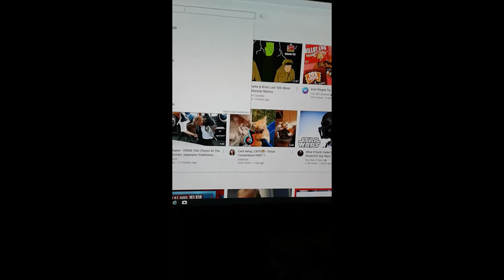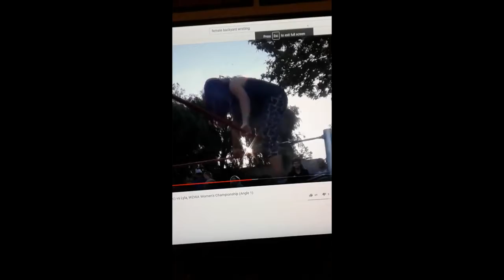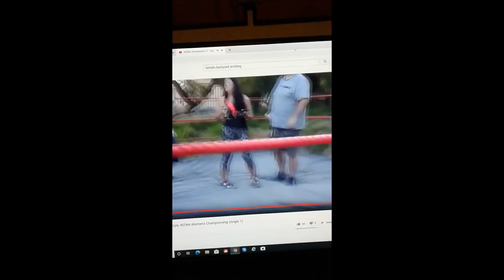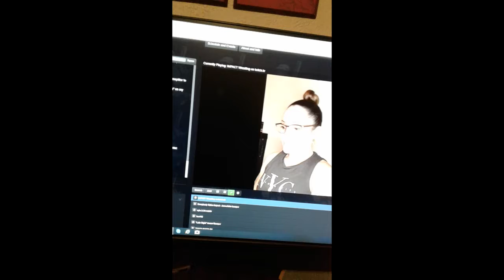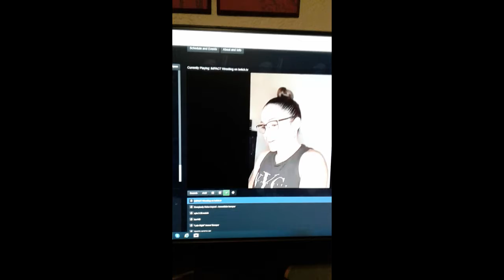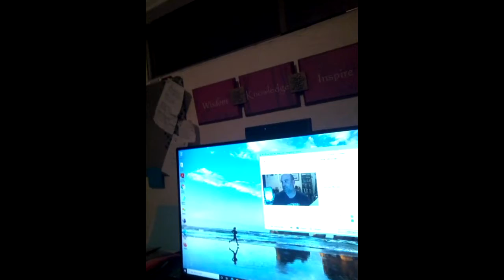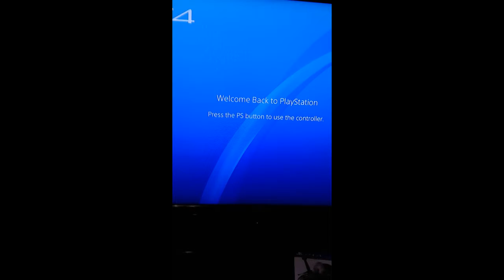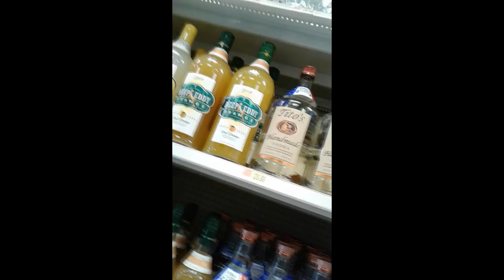A Hobo and Girlfriend Special: 10 things Hobo Tom did during the virus stuff